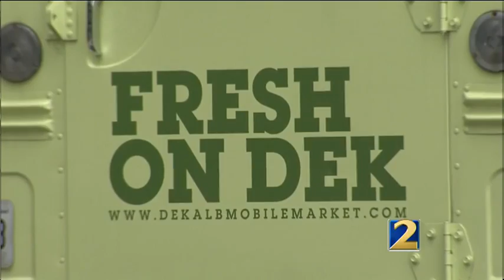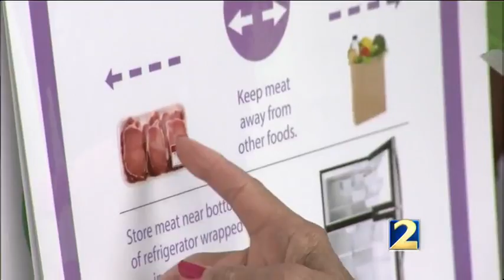DeKalb Mobile Farmer's Market offers healthy options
Eat your fruits and veggies!  That's what our mothers and grandmothers taught us.  One local community is taking that advice on the road!